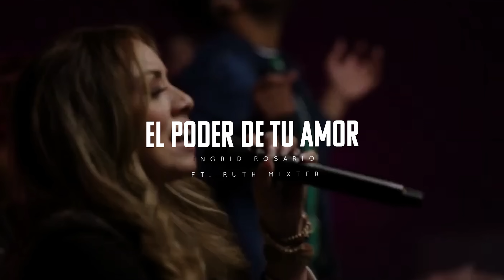El Poder De Tu Amor | Ingrid Rosario [Ft. Ruth Mixter] Noche De Adoracion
LETRA

Vengo a ti Señor, cámbiame, renuévame
Por la gracia que encontré en ti
Ahora sé que las debilidades que hay en mí
Desvanecerán, por el poder de tu amor
Cúbreme, con tu amor rodéame
Tómame, (Tómame) Que cerca yo, yo quiero estar (Cerca quiero estar)
Y al esperar, nuevas fuerzas yo tendré
Y me levantaré, como la águilas
Por el poder de tu amor
Yo te quiero ver, cara a cara, ¡oh!, Señor
Y conocer así más de ti, en mí
Prepárame señor (Prepárame señor)
Viviendo cada día por el poder de tu amor
Y tómame, que cerca, yo quiero estar (Cerca quiero estar)
Y me levantaré como las águilas
Tómame, cerca quiero estar
Yo quiero estar
Y me levantaré
Y me levantaré